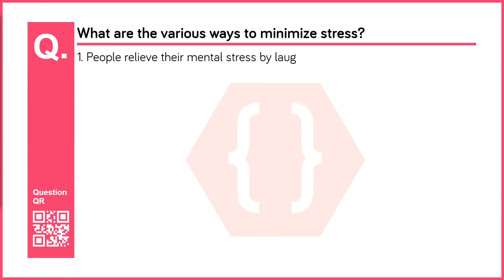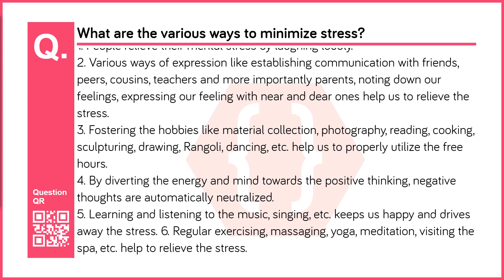What are the various ways to minimize stress? | Social health | Science II | 10th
Chapter no: 9
Chapter: Social health
Subject: Science II
Standard: 10th  (Maharashtra Board - English Medium)
Question No: 4
Question: What are the various ways to minimize stress?